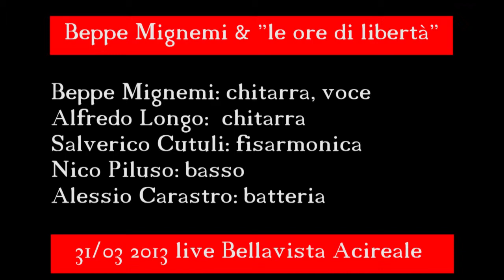03050 Emozioni - Beppe Mignemi & "le ore di libertà" (Lucio Battisti)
03050 Emozioni - Beppe Mignemi & "le ore di libertà" (Lucio Battisti)
31/03/2013 Bellavista -  Acireale
Beppe Mignemi: chitarra, voce
Alfredo Longo:  chitarra
Salverico Cutuli: fisarmonica
Nico Piluso: basso
Alessio Carastro: batteria